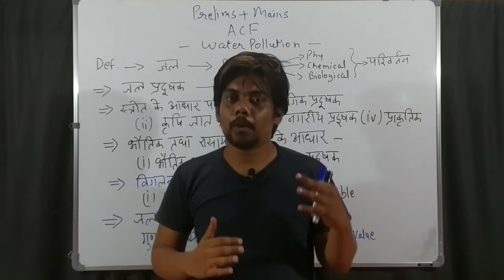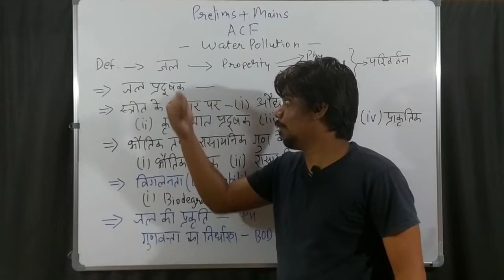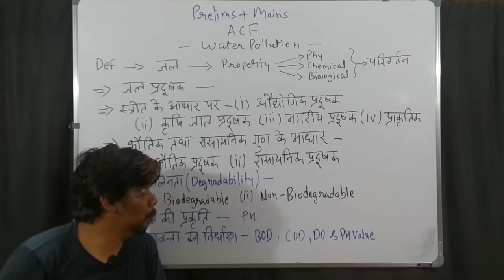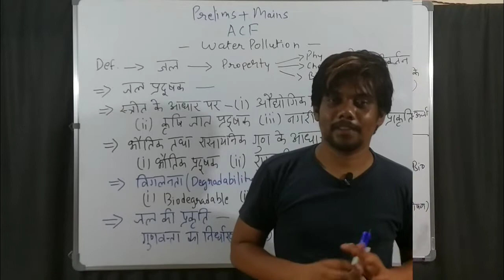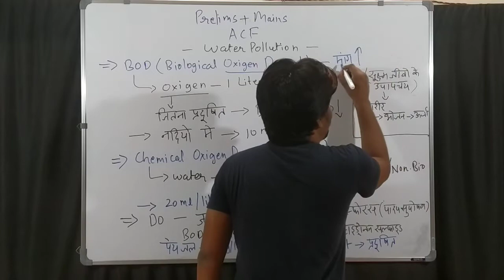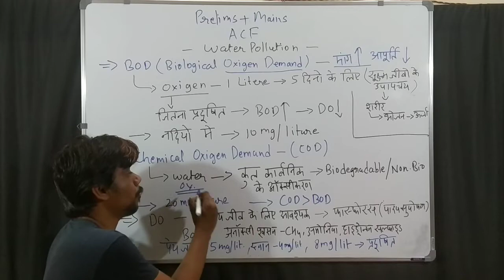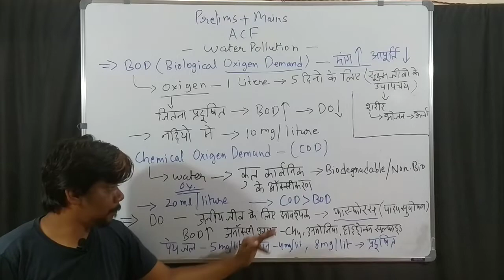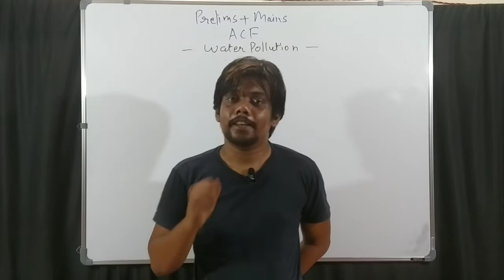WATER POLLUTION - (ENVIRONMENT AND ECOLOGY) | Part 1 | POLLUTENTS | BOD COD DO | CGPSC ACF | MPPSC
watch this guys & show some love

ConTact & follow Us For Online / Offline Classes Information-